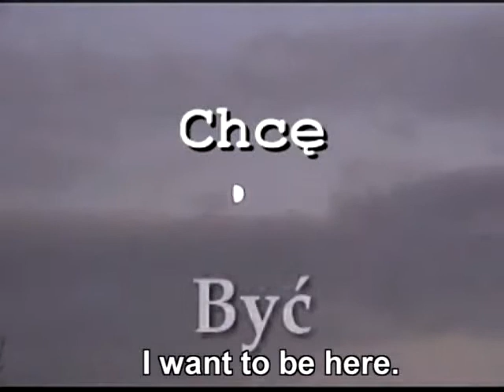Tutaj chcę być (I want to be here)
Film Bartłomieja Gackiewicza, przygotowany na konkurs "Lublin is coming" - konkurs na krótki film o Lublinie pt. "Lublin miasto inspiracji", zorganizowany przez Kinoteatr Projekt